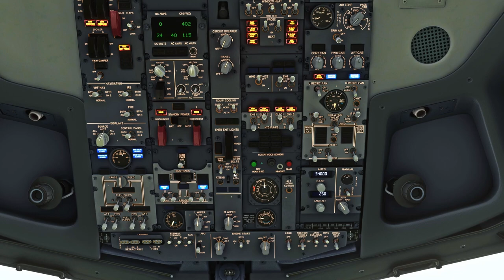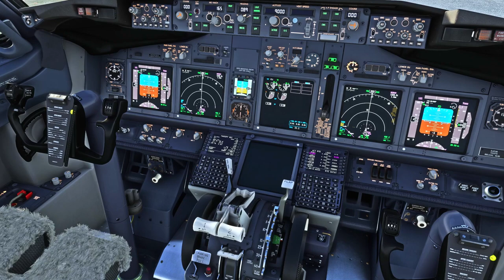ULTRA REALISTIC TAKE-OFF | TUI 737 From East Midlands EGNX | Flight Simulator 2022 RTX 3070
//Pc Specs ⬇️⤵️
32GB RAM
512GB SSD + 2TB HDD
NVIDIA GeForce RTX 3070
//Addons ⬇️⤵️
Microsoft Flight Simulator:
//Aircraft
PMDG 737
Flybywire a320
//Color correction:
    Nvidia Filter
 //Other:
  SoFly Weather presets
  FSLTL Traffic
  FSrealistic Pro
  Flight Recorder
//Hardware
Playstation 5
Recording software:
 Nvidia ShadowPlay

Editing Software:
Davinci Resolve